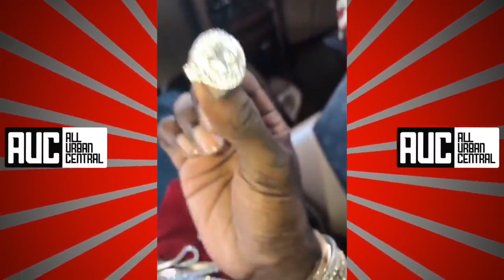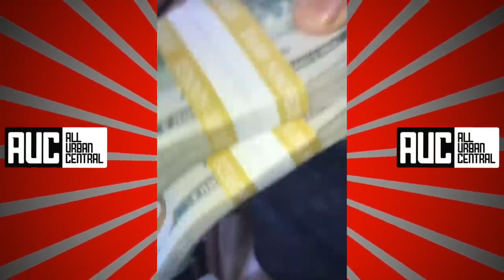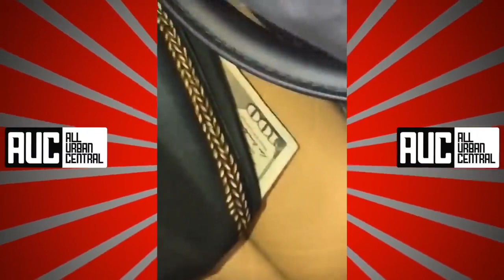Future & Thugger Flexing $10 Million of Jewlery